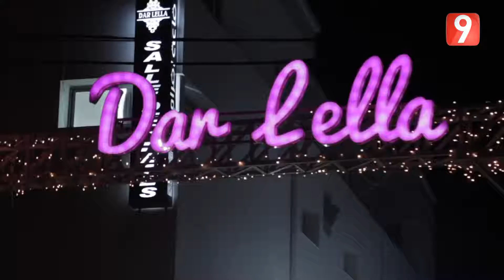Le_Violoniste_Masqué_Tunisia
Émission Télé Attessia
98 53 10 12